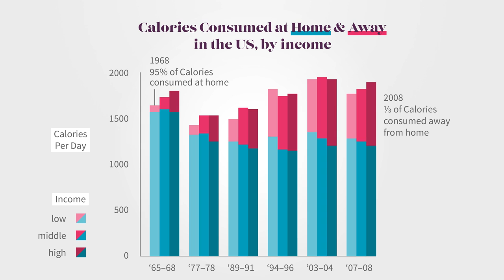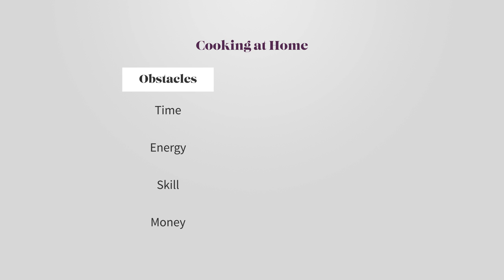Michael Pollan Presents the Case for Cooking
Transcription:

In many parts of the world today, but especially in the US, the most pervasive foods in our eating environment are ones that don't necessarily support our health.
One of the proposed solutions – that addresses the problem in both the short and longterm –is a return to home cooking. What if we were to reallocate a small amount of our time to cooking our food at home using whole food ingredients, instead of relying so heavily on the food industry to provide us with our meals? This may be easier than it sounds and cooking may turn out to have many side benefits!

Michael, in your mind, what is the role of cooking in addressing our modern day epidemics of obesity and diabetes?

Michael Pollan: You would think it's about the food, and not the process by which it's made, but in fact the process by which the food is made has a lot to do with our health…. we do have research that suggests that families who eat food cooked by humans are eating a better diet, and are healthier as a result…. But many other things follow from the process of cooking. I mean, when you cook at home you will use the best ingredients you can afford, you will keep it really simple, you don't need the food to last six months on a shelf. And, the odds are, whatever you eat, it will be better than processed food. There's something about the act of cooking that enforces, without us even being conscious of it, a healthy, wholesome diet. I think it's very hard to get fat on home cooked food. Now, the other reason though that cooking is important is that if you cook you will have a meal. You will sit down at a table with other people. Your family will eat together. And that has a lot of implications for our health too. Eating alone, snacking, eating in front of a television, all these things lead to a very different kind of food consumption.

People, I think over-complicate cooking. We live in a culture that celebrates cooking but doesn't actually do it very much. We watch it on television, we watch in restaurants, where now the kitchens are now open and we all think that cooking means restaurant food. And it's not. That's all special occasion food. Everyday home cooking is throwing a filet of fish on the grill or in a pan. It's taking out a box of frozen spinach. Frozen food, frozen vegetables is a very healthy choice. Very easy choice, you don't have to do any work. You don't have to wash anything, you can use your microwave for it, you can dress it up with some garlic or olive oil or lemon juice, there are a lot of really satisfying meals that you can get on the table in less than a half hour Some of us don't know how to make them, and I think that that's a tremendous problem. Because the cultural transmission of knowledge about how to cook, how to be resourceful in the kitchen, has been broken by a generation that's not cooking.

Maya: By reallocating a small amount of our time and energy to the preparation of simple, home cooked meals, we become empowered as we take back control over the foods we eat. Cooking is a very practical solution to our modern health challenges, that can be put into action almost immediately using whatever resources are available. In addition, cooking brings us closer to food, rather than seeing food as the enemy. Cooking can protect our relationship with food and it may be one of the most powerful ways of helping us protect our long term health.